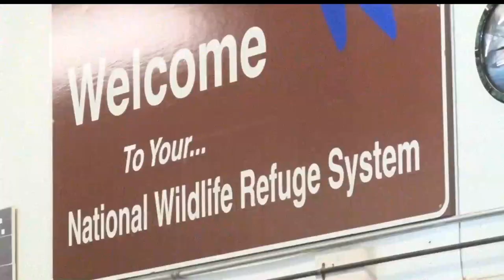Northwoods Adventure: Disabled Deer Hunt